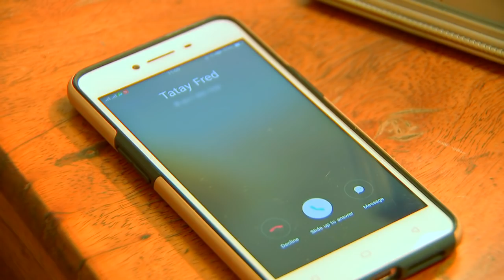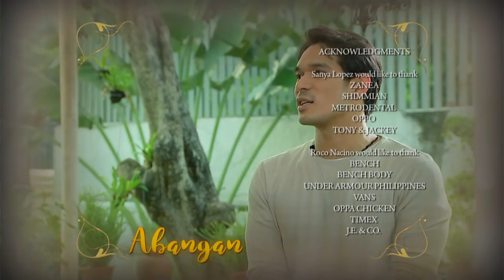Haplos: Full Episode 38